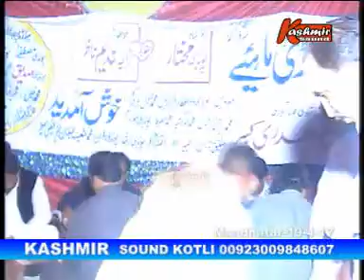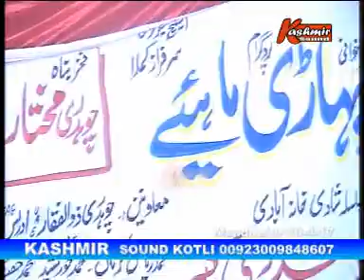Ch Mukhtar & Raja Nadeem Mandhatr Program part-8-29-4-17-kashmir sound kotli 0092-3009848607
Ch Mukhtar & Raja Nadeem Mandhatr Program part-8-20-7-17
پہاڑی ماہیے ، شعر اور بہت سارے نیے نیے پروگرامز سننے اور دیکھنے کے لئے کشمیر ساؤنڈ کوٹلی کا اپنا یو ٹیوب چینل کو سبسکرائب کریں
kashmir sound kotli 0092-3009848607